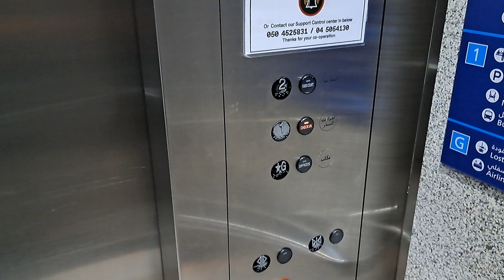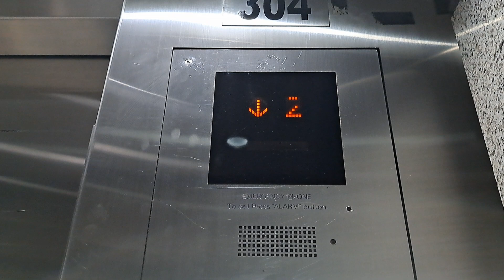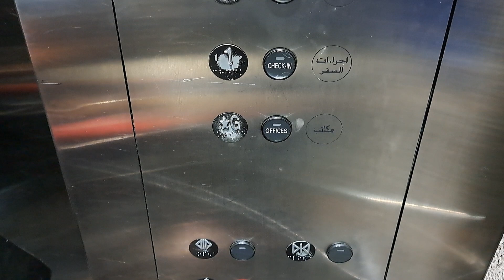RARE Mitsubishi Hydraulic Elevator - Dubai Airport Terminal 1, Dubai, AE (Area 4)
An American Mitsubishi elevator! No, this is not in the United States btw, apparently Dubai Airport (DXB) has several American Mitsubishi elevators which are extremely rare in Asia, and this is one of them.

It looks just like the ones in the U.S., with ADA compliant style fixtures, a call cancel button (which will only work on fireman's control) and in-car lanterns (don't work sadly) on the door jambs. Not sure whether this was imported from North America or the Inazawa Works factory in Japan. Ride was a bit rough though as it would always make a "big bump" upon stopping on the top floor, but other than that this is still a really nice elevator. The only difference here compared to the ones in North America, is that the capacity is listed in kilogram rather than pound (lbs). Definitely not your ordinary Mitsubishi here in Asia, so it's worth the take! Glad I filmed this one before I flew back home.

Didn't go down all the way to G due to lack of time, and this elevator is always busy.

➕️ *Pros:*
• Extremely rare American style Mitsubishi elevator in Asia
• Interesting elevator

➖️ *Cons:*
• Poor ride quality
• Very small for an airport
• In-car lanterns don't work

ℹ️ Info
• *Brand:* Mitsubishi
• *Manufacturer:* Mitsubishi Electric Corporation
• *Installed by:* ETA-Melco Elevators Co., LLC
• *Type:* Hydraulic
• *Usage:* Passenger
• *History:* Original

📍 Dubai International Airport (DXB) - Terminal 1
🌐 Dubai, United Arab Emirates (AE)
🏢 Airport